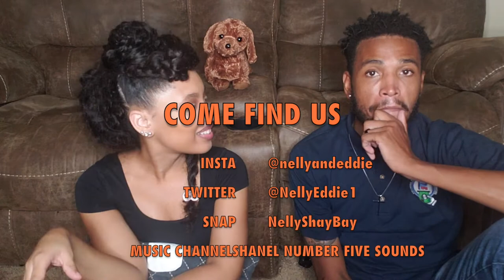SONG ASSOCIATION CHALLENGE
*Video inspired By Elle Magazine's YouTube Channel

Thank you for coming to check out the content you didn't ask for. This is the FOURTEENTH of many random videos we will be posting to this channel. Please excuse the ratchet quality but keep coming back because it might get better.